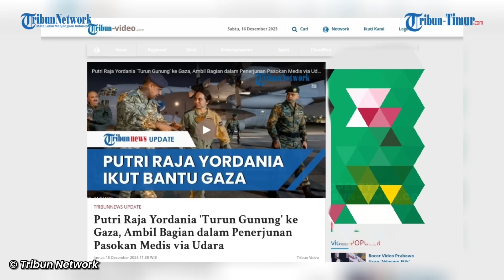Putri Raja Yordania Ikut Ambil Peran, Bantu Warga Terdampak Perang Israel di Gaza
TRIBUN-TIMUR.COM - Yordania telah mendirikan rumah sakit lapangan di Gaza untuk menampung para korban perang.

Pada Kamis (14/12), putri Raja Yordania ikut menerjunkan pasokan medis ke rumah sakit tersebut melalui udara.

Dilansir Anadolu Agency, Yang Mulia Putri Salma merupakan anak perempuan dari Raja Yordania, Abdullah II.

Ia bergabung dengan Angkatan Udara Yordania dengan pangkat militer Letnan Satu.(*)

VP: A. Syahrul Khair
Naskah : Memet Gunawan
VO : Rica Monica
(Mahasiswa Magang IAIN Parepare)